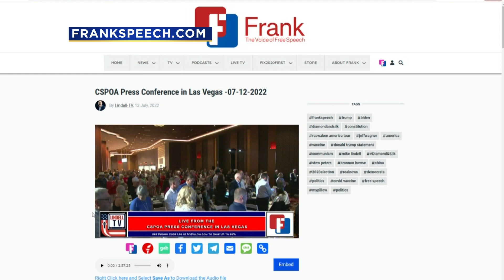Embattled Mesa County Clerk, Tina Peters, Has Bond Revoked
Peters faces 10 charges for tampering with election equipment, identity theft, and misconduct in the office.